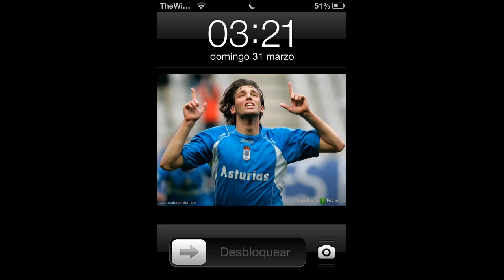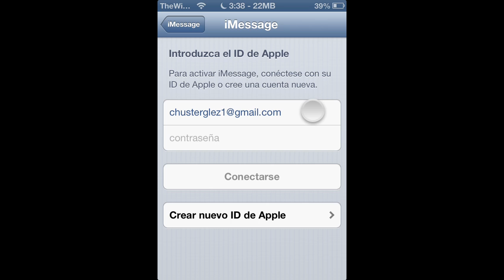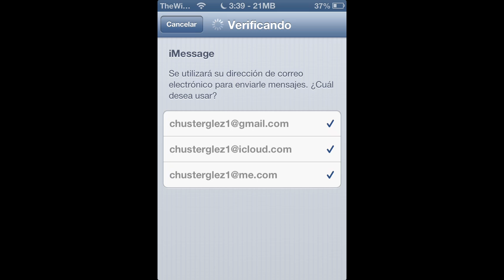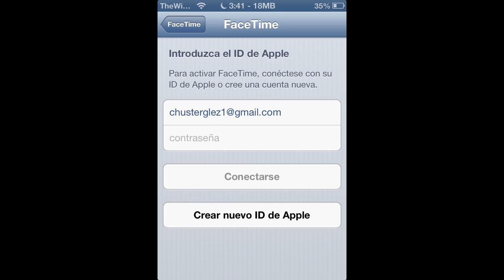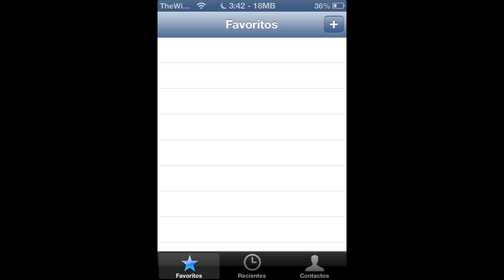APRENDE A UTILIZAR FACETIME Y IMESSAGE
Es una pena que la gente no utilice iMessage ni facetime ya que son 2 magnificas aplicaciones para comunicarse entre iPhones iPods iPads y Mac

Facetime: consiste en llamadas de videoconferencia a través de internet y red móvil (solo en iPhone)

iMessage: es el Blackberry Messenger de apple, es una mensajería muy completa con la que envías mensajes a otros ID de apple, en iPhone esta aplicación es la misma que los mensajes